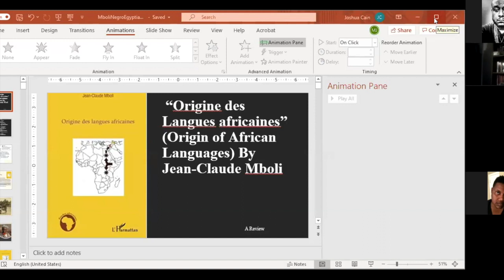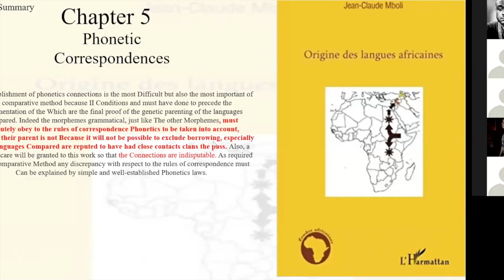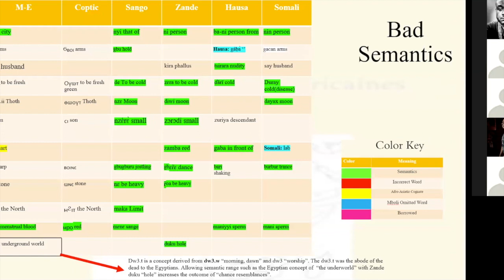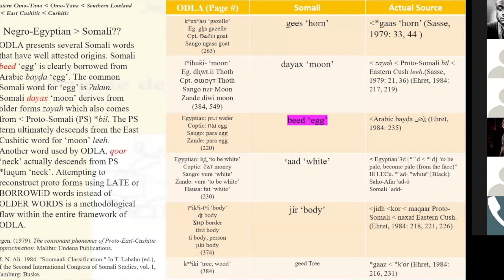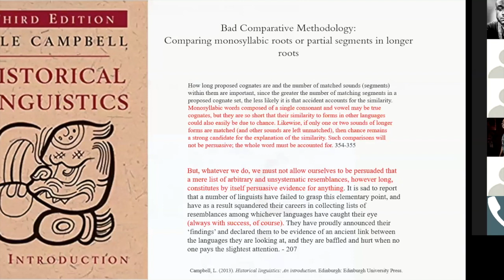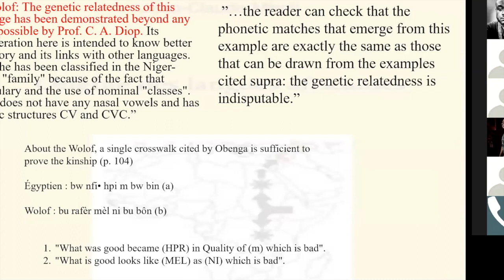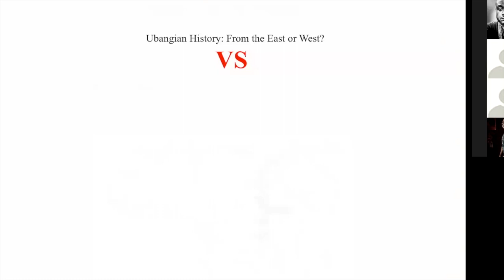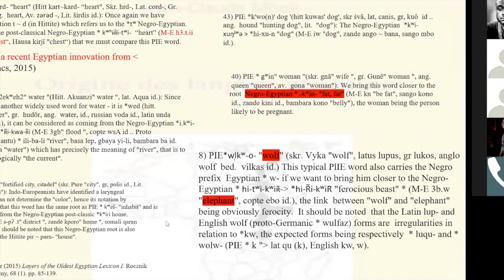TEAM O S I R I S NEGRO EGYPTIAN INVESTIGATED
Joshua Cain of Team O.s.i.r.i.s. gives a critical analysis of Jean Claude Mboli's account on the Neger Egyptian Linguistic theory.